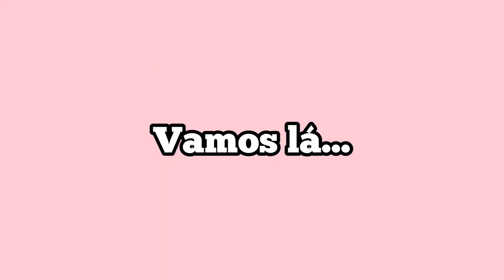Minha ÚLTIMA MATÉRIA do ciclo clínico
Aqui conto sobre Minha última matéria do ciclo clínico. Quando comecei a estudar medicina na Argentina sempre foi um sonho chegar até esse momento. Percorri um grande percurso até aqui, mas não significa que por chegar ao final tem sido mais fácil. Tenho enfrentado novos desafios todos os dias. O ciclo clínico da faculdade de Medicina é um dos momentos mais lindos do curso porque é onde podemos perceber a verdadeira medicina. Estou muito perto de me formar em Medicina na Argentina e olho com muito orgulho pela estrada que trilhei.

Se você deseja enviar alguma coisa para mim:
📩 Caixa Postal: 93  -  São Borja-RS  -  CEP: 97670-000

Se você quer saber Como estudar medicina na Argentina entre em contato com uma Assessoria Estudantil

A minha última matéria do ciclo clínico foi pediatria e foi desafiador encarar um ano com tantas matérias e tantas provas orais. Estudar na Argentina é uma decisão muito importante porque crescemos e aprendemos a superar nossos limites.

↪️A Fundación Hector A. Barceló conta com cursos de Medicina, Nutrición, Psicologia e entre outros. Possui três sedes: Buenos Aires, Santo Tomé e La Rioja. É a faculdade mais escolhida pelos brasileiros. As possibilidades de ingresso são janeiro, maio e setembro. Basta aprovar o pregado que corresponde ao primeiro ano de medicina. Medicina sem vestibular e de qualidade.